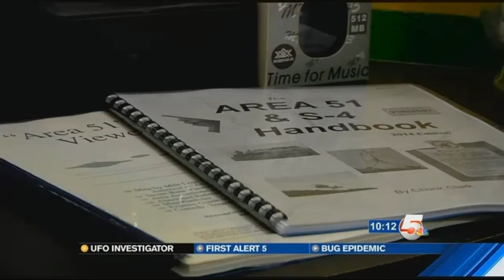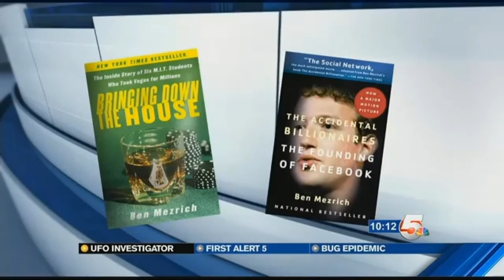Colorado UFO Investigator Inspiration For New Movie & Book - NBC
The life of a UFO investigator from Southern Colorado will be the subject of a new Hollywood thriller. The book and movie deal will feature former El Paso County Reserve Sheriff's Deputy Chuck Zukowsk